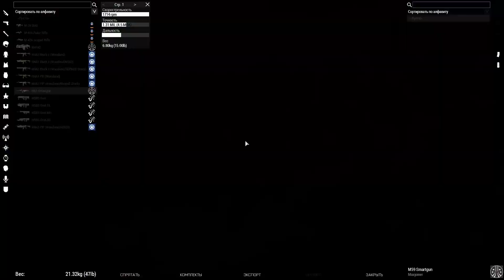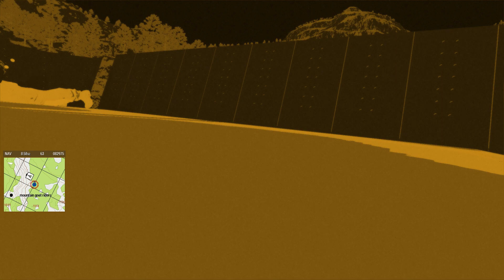ArmA 3 Colonial Marines